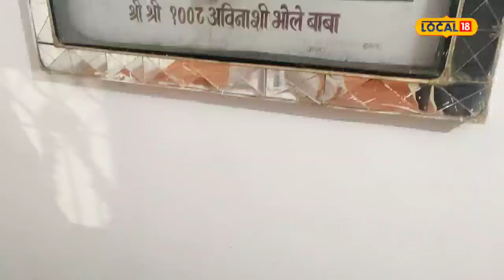Mysterious Story : लात मारकर भक्तों को देते थे आशीर्वाद, भोले बाबा की अनोखी कहानी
Jabalpur News : कहते हैं सिद्ध संतों के दर्शन से कष्ट दूर हो जाते हैं और अगर कहीं उनका आशीर्वाद मिल गया तब तो जीवन सफल समझो. ऐसे ही एक बाबा की कहानी पूरे संस्कारधानी में प्रसिद्ध है, जिनके बारे में बताया जाता है कि वह अपने भक्तों को लात मार कर आशीर्वाद दिया करते थे.
Jabalpur News: It is said that sufferings go away by seeing proven saints and if you get their blessings then consider life successful. The story of one such Baba is famous throughout the culture, about whom it is said that he used to bless his devotees by kicking them.